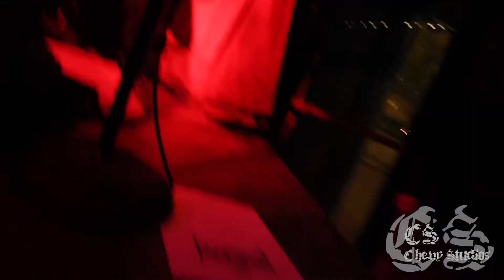[Polyptych] Aphelion - Live In Chicago, IL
Polyptych Live at Cobra Lounge

Filmed By: Jake Chevy of Chevy Studios

Edited by: Jake Chevy of Chevy Studios

Graphics By: Brandon Durham